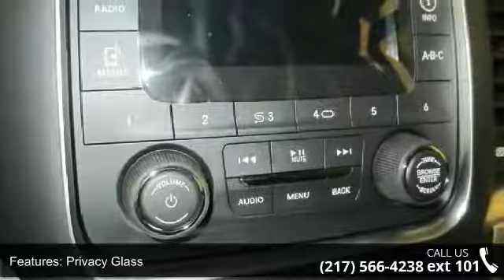2015 Ram 1500 Tradesman 4x2 4dr Quad Cab 6.3 ft. SB Picku...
For Sale in As Low As $1 Down, IL 62690

FUNCTIONAL/SAFETY FEATURES: 3.21 Rear Axle Ratio Class IV Receiver Hitch Trailer Tow with 4-Pin Connector Wiring 7 Pin Wiring Harness 26-Gallon Fuel Tank Spray-In Bedliner Locking Tailgate Advanced Multistage Front Airbags Supplemental Side-Curtain Front and Rear Airbags Anti-Lock 4-Wheel Disc Brakes Electronic Stability Control Speed Control Sentry Key Theft Deterrent System Variable Intermittent Windshield Wipers INTERIOR FEATURES: Air Conditioning Uconnect 3.0 AM/FM 6 Speakers Media Hub (USB, Aux) Tilt Steering Column Rotary Shifter Instrument Cluster with Display Screen Electronic Vehicle Information Center Front Armrest with Three Cup Holders Power Door Locks Power Front Windows w/ 1-Touch Up and Down Feature Rear Fixed Window Rear Folding Seat Rear Under Seat Storage Compartment Black Vinyl Floor Covering EXTERIOR FEATURES: 17-Inch x 7.0-In... read more